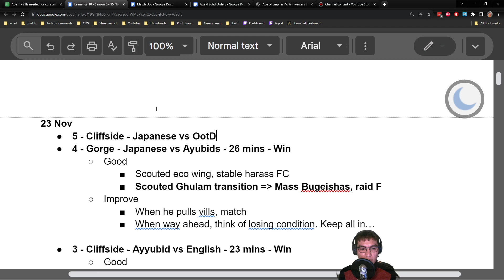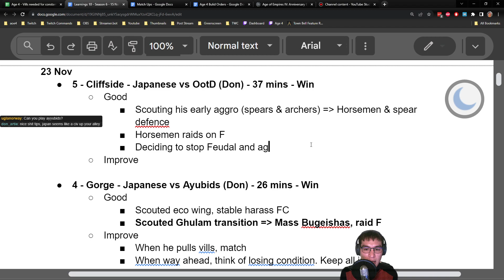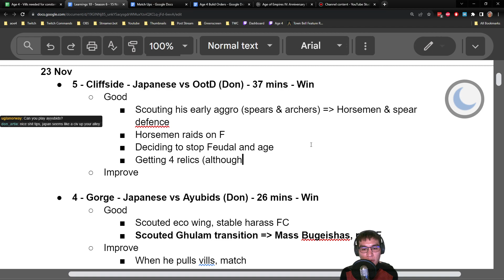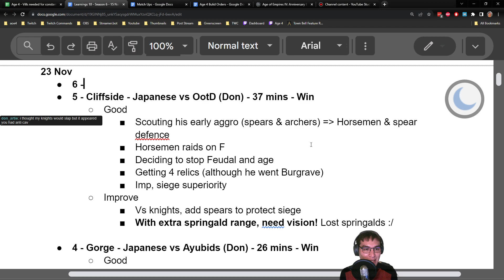Facing the trademark Don Artie push. Cliffside - Japanese vs OotD (Don Artie)